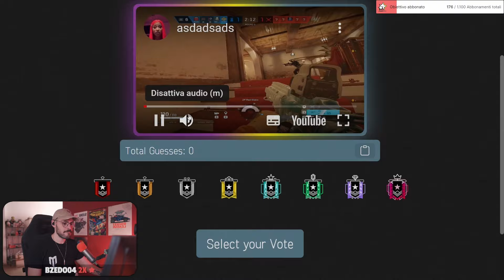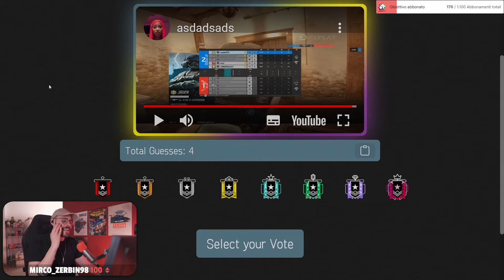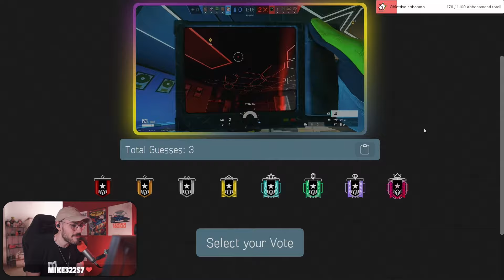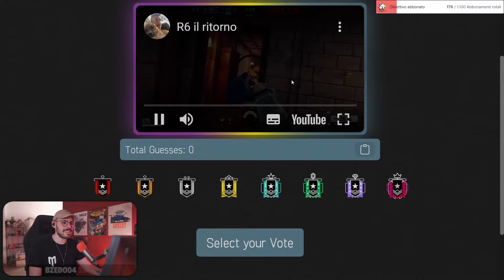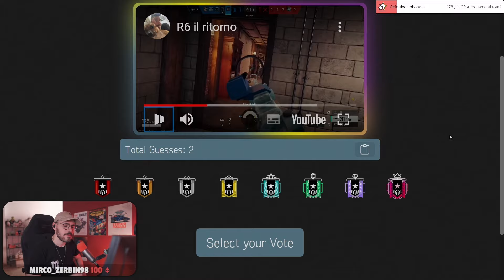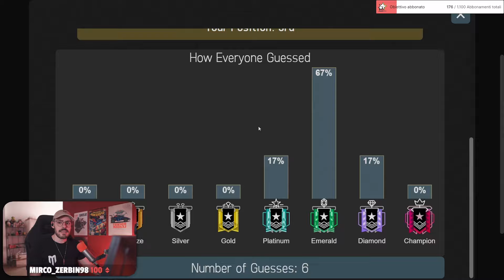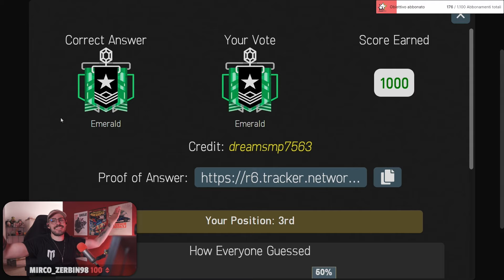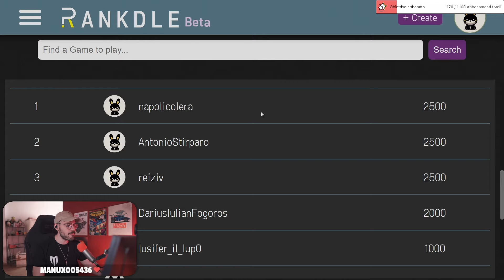QUESTO E' CHAMPION??? *MA CHE C@ZZO* - INDOVINA IL RANK EPISODIO 8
Benvenuti ragazzi in questo nuovissimo video Gameplay su Rainbow Six Siege, R6! Oggi andrò ad indovinare il vostro rank su Rainbow 6.

📱 Social
◾ Secondo Canale: @reizivii